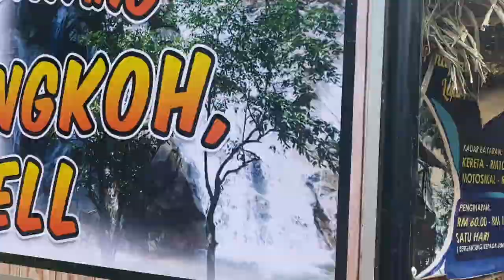Lata Tengkoh, Penyell, Sg Siput, Perak.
Lata Tengkoh Penyel Waterfall is located at Sungai Siput District. To get there, drive two hours North from Ipoh, through the hilly region to the settlement known as Kampung Pendeq, Pos Yum (Orang Asli village).

The parking fee is RM 10/car and RM 5/motorcycle. From the entrance, we had to trek about 600m to reach the Waterfall. It takes around 15 to 20 minutes.

There are also a couple of traditional wooden chalets as bamboo and rattan huts built by the orang asli for visitors. The bamboo hut price is RM60 per night where the rattan hut price RM80 per night. However, there is no electricity and food supply for visitors so you might need to bring your own torch, lamp and food.